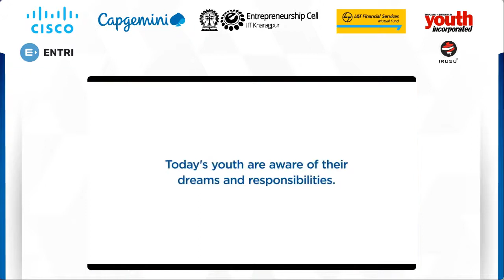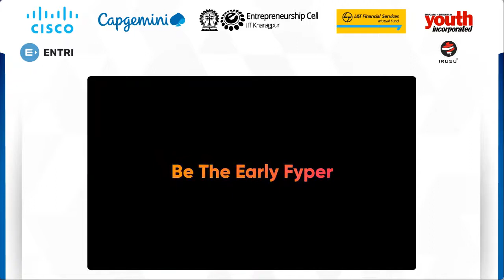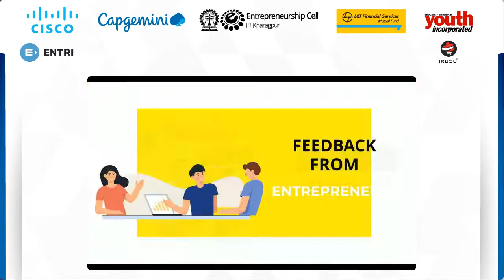EAD Jamshedpur 2021 - Session 2 | Mr. Samar Singla, CEO & Founder, JungleWorks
Our Guest Speaker, Mr. Samar Singla, CEO & Founder, JungleWorks.

Host for the session - Nihal Kumar, Associate Member, Entrepreneurship Cell, IIT Kharagpur.